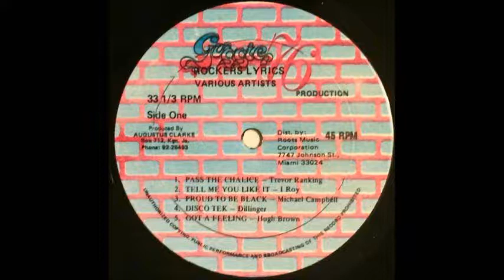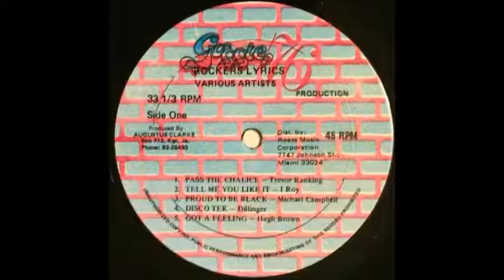Ranking Trevor Dragon Snake and Spider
toaster